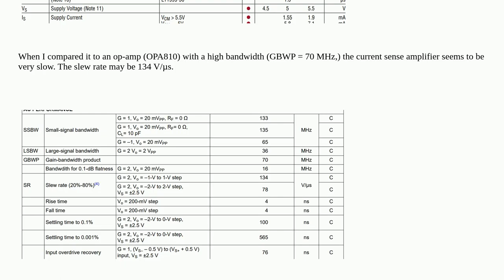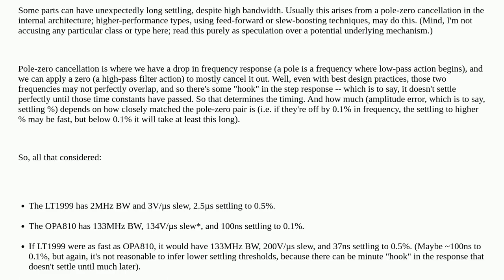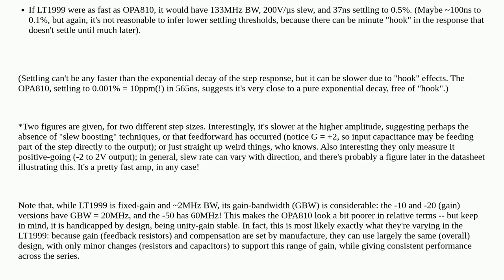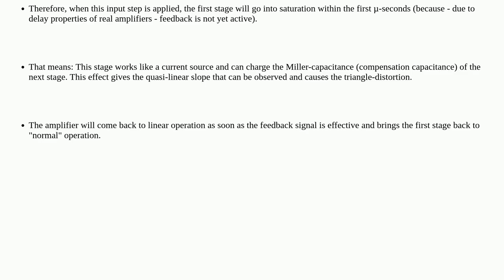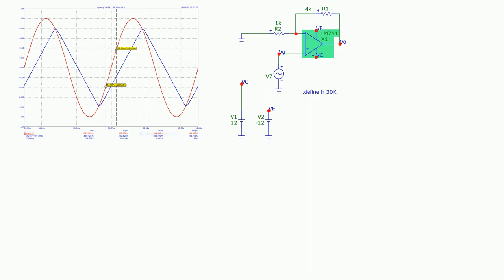Slew rate, bandwidth and settling time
A special thanks goes out to the community

  control-system gain-bandwidth-product operational-amplifier current-measurement